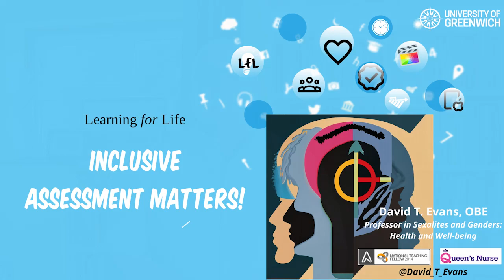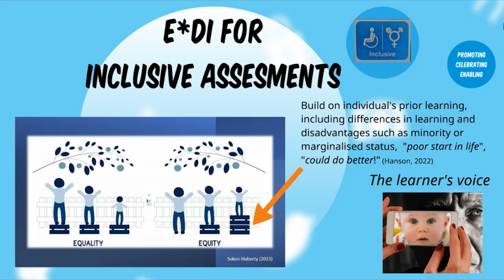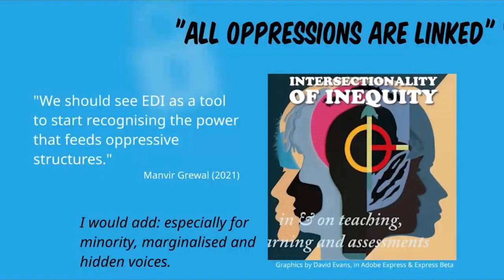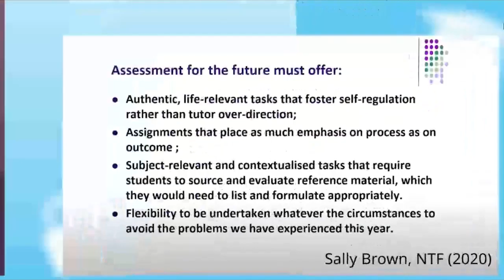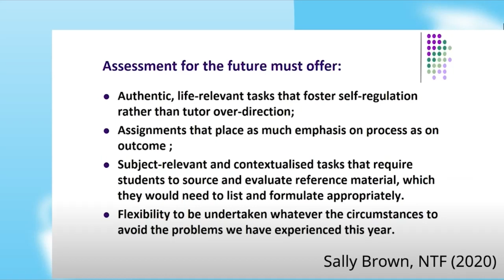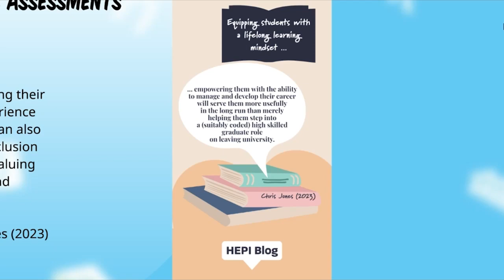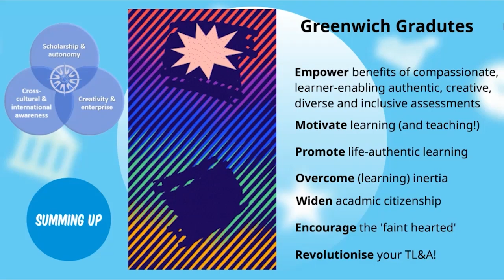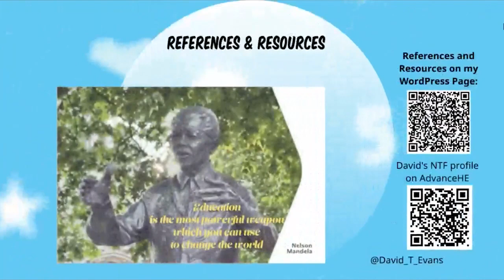Inclusive assessments matter 08 July 2023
A presentation for the University of Greenwich, School of Human Sciences, on "inclusive assessment matters".

This presentation is embedded in my WordPress site "Sharing Learning Outside the Classroom",

Prof David T Evans, OBE NTF QN
07 July 2023